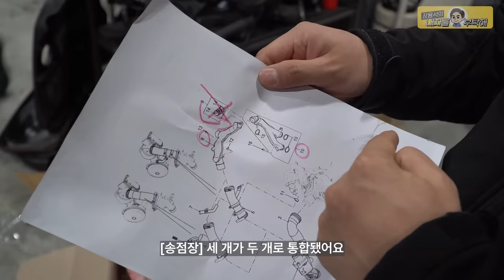멀쩡하던 중고차가 구매만하면 왜 이렇게 될까😱차에서 따발총 소리가 난다고요⁉️[Jaguar F-TYPE]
사랑해요 재규어😍
🙃엔카는 삶의 원동력ㅋ

1번 하남점 (카닥터모터스) 경기 하남시 샘재로 107-1
2번 남양주점    경기 남양주시 오남읍 양지로 77 가동 101호
3번 광주점   광주 북구 연양로95번길 9 1층
4번 부산점   부산광역시 기장군 정관읍 예림1로 6
5번 동탄신도시점   경기도 화성시 효행로 1156번길 9 (병점동)
6번 김해공항점  부산광역시 강서구 상덕로 93